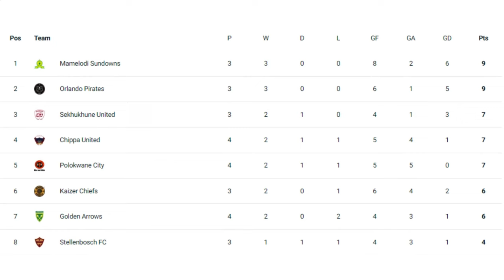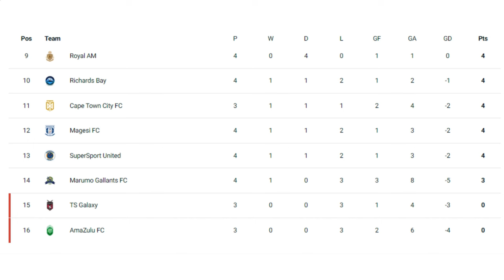Orlando Pirates vs SuperSport United